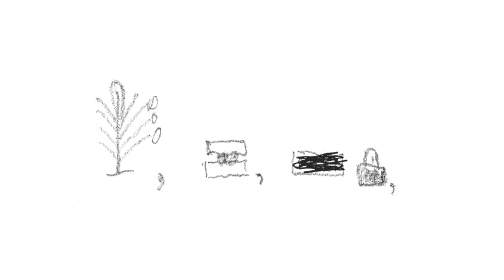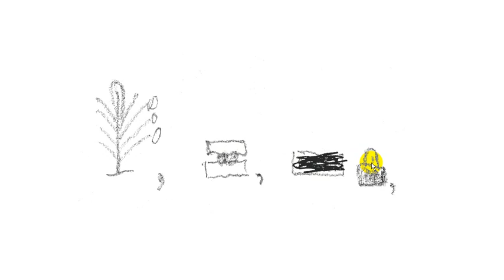Продукция дефектного больного шизофренией по методике Пиктограммы